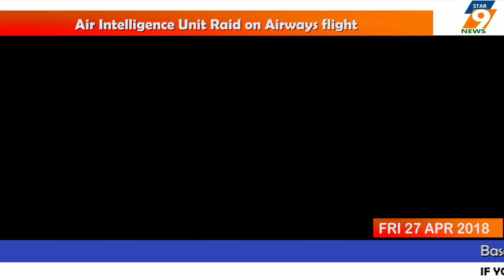Air Intelligence Unit Raid on Airways flight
Based on the secret information received on 24th, the Air Intelligence Unit raided the Jet Airways flight coming from Dubai. On raids on the flight, this gold has been recovered from the bottom of the seat and gold was exterior hallmark. The Air Intelligence Unit suspects that it was being brought to India from Dubai to smuggle gold. Of the flight, 6 gold bars have been seized, whose weight was about 8 kg. This gold has been recovered from Jet Airways flight number 9W579. The total amount of gold seized is being said to be around Rs. 60 million.